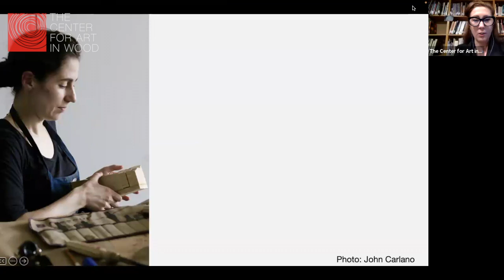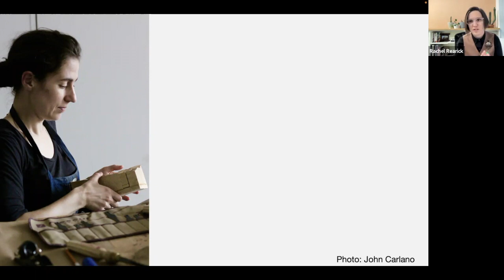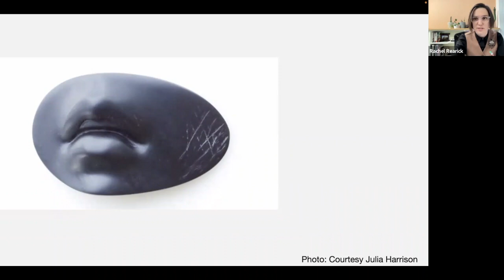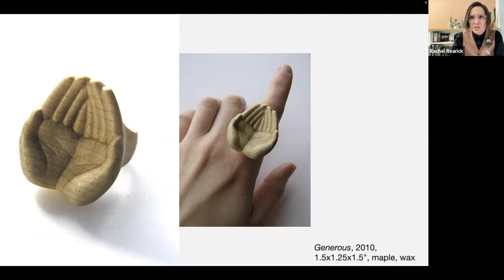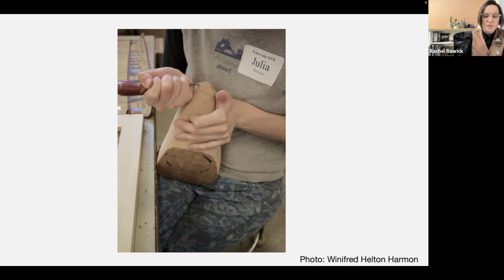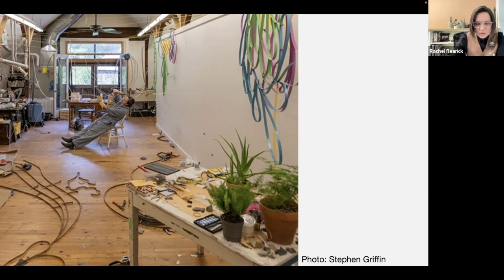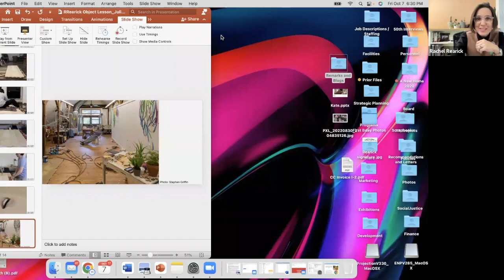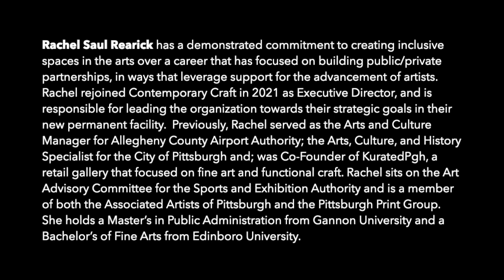Object Lesson: Rachel Saul Rearick, Executive Director of Contemporary Craft in Pittsburgh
Object Lesson is a monthly First Friday speaker series that will open wide the cases of the Center’s Museum Collection through the perspectives of individuals from the worlds of art, design, performance, community activism, education, and more, creating fresh dialogues about the Collection and its objects. The series invites the public for an up-close and personal experience in an informal, discursive setting that will encourage exploration of the many treasures in the Collection.

Rachel Saul Rearick has a demonstrated commitment to creating inclusive spaces in the arts over a career that has focused on building public/private partnerships, in ways that leverage support for the advancement of artists. Rachel rejoined Contemporary Craft in 2021 as Executive Director, and is responsible for leading the organization towards their strategic goals in their new permanent facility.  Previously, Rachel served as the Arts and Culture Manager for Allegheny County Airport Authority; the Arts, Culture, and History Specialist for the City of Pittsburgh and; was Co-Founder of KuratedPgh, a retail gallery that focused on fine art and functional craft. Rachel sits on the Art Advisory Committee for the Sports and Exhibition Authority and is a member of both the Associated Artists of Pittsburgh and the Pittsburgh Print Group. She holds a Master’s in Public Administration from Gannon University and a Bachelor’s of Fine Arts from Edinboro University.